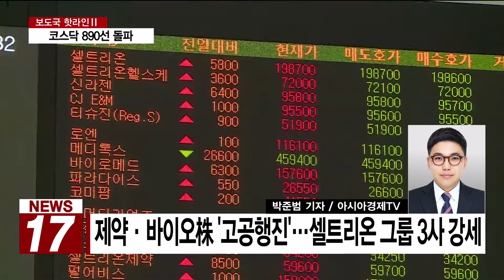[AKTV] 코스닥 891.61 마감…15년 만에 890선 돌파